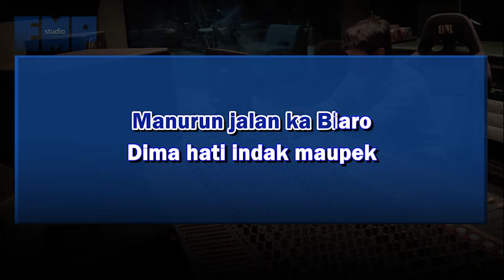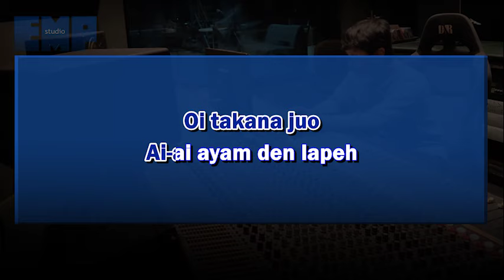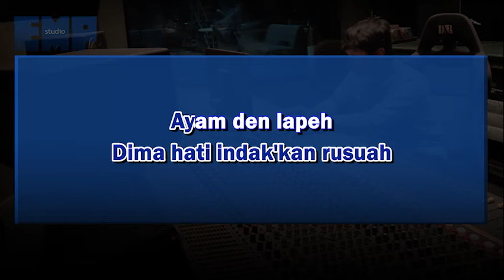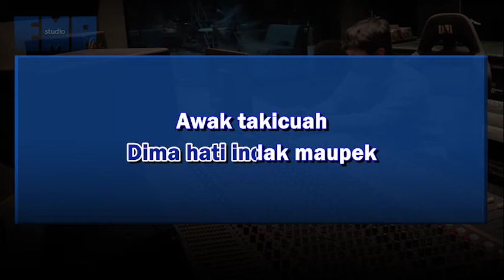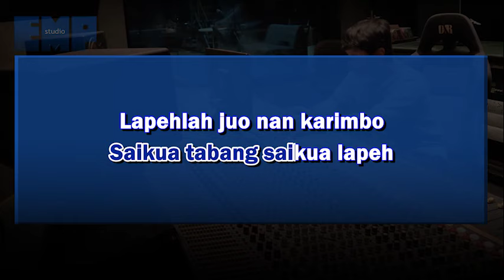Ria Amelia - Ayam Den Lapeh (KARAOKE TANPA VOCAL)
Video karaoke lagu Indo Ria Amelia - Ayam Den Lapeh

Musik dan video dibuat ulang oleh kami menggunakan Composition Rights dibawah kebijakan YouTube. Pemegang copyright legal berhak untuk klaim berbagi hasil, monetisasi, atau melakukan penghapusan melalui ContentID. Kami ingatkan bahwa klaim manual diluar ContentID akan segera mendapatkan Counter Notification dalam 13 hari yang dapat merugikan bagi channel pengklaim (strike, penghapusan, dan/atau demonetisasi). Silahkan email kami terlebih dahulu untuk menghindari hal tersebut dan mencari solusinya melalui agen digital copyright atau meminta penghapusan langsung.

Silahkan komen untuk request!

Selamat berkaraoke!

Jk13music.com